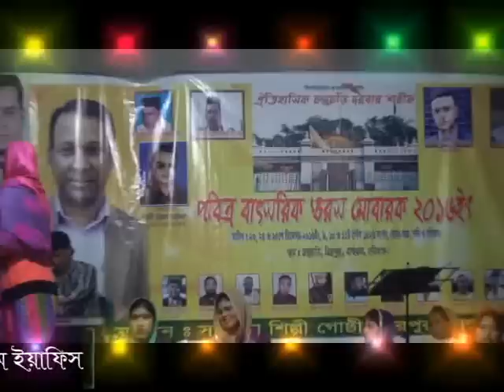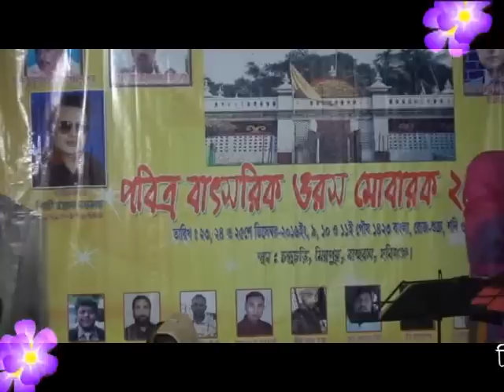eti aktar mone tanere jaite amar . gitikar yeapish . conro cori 2017